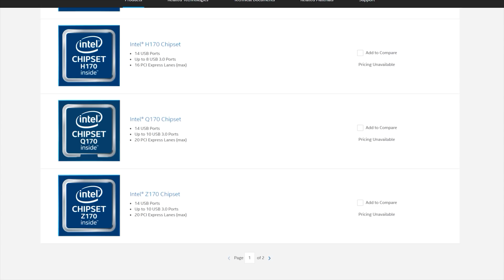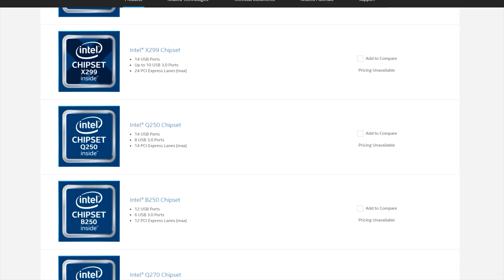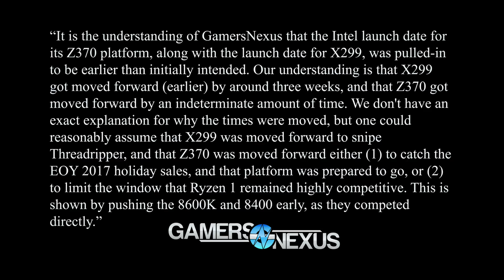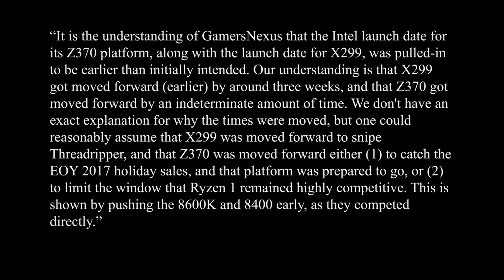What Happened to H370 and B360 Motherboards?!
- We've been waiting on H370 and B360 motherboards to hit the market... for several months now. So what happened to them? Why didn't they launch with the initial Z370 chipset? Was Intel forced to launch Coffee Lake early? We'll try to answer these questions in this video.

2x Pixio PX275h IPS Monitors